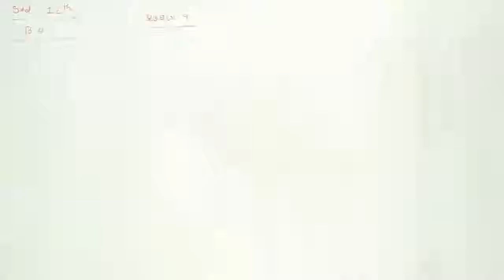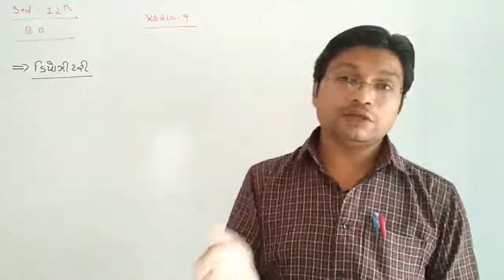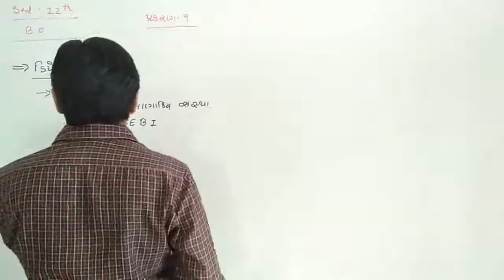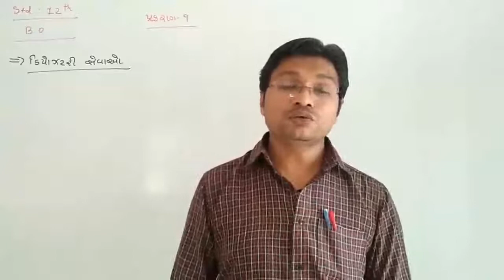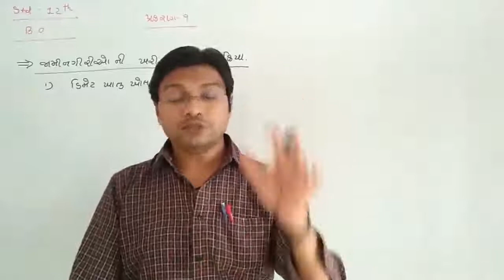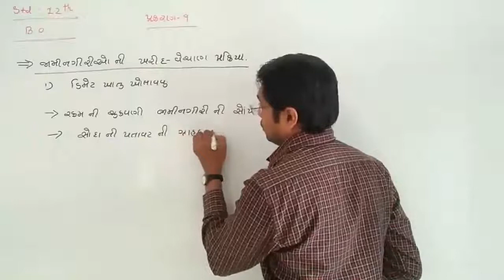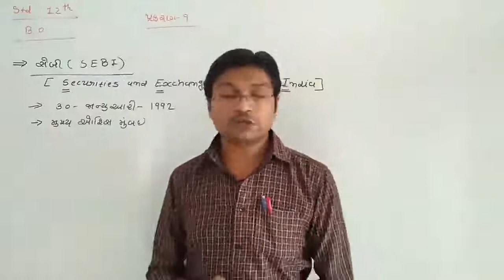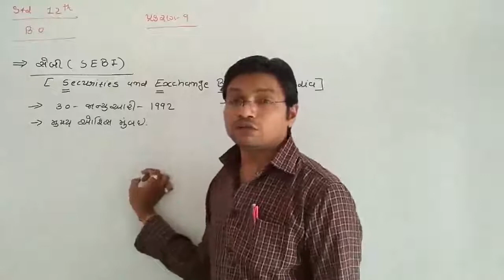std : 12 B. O CH: 9 (part:2)